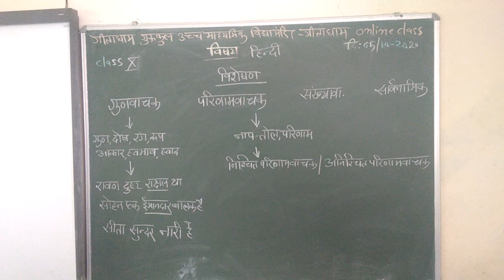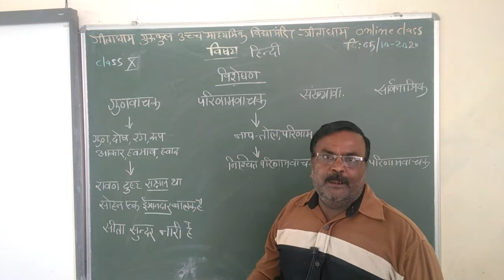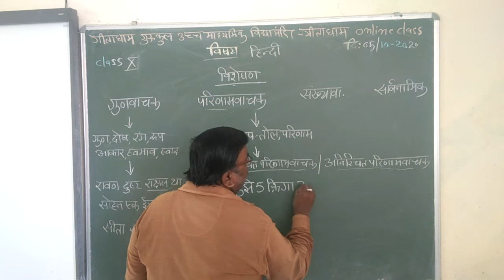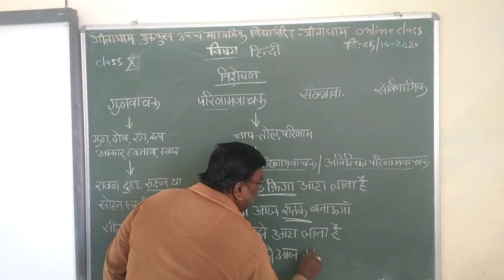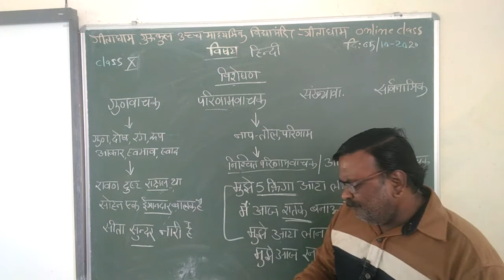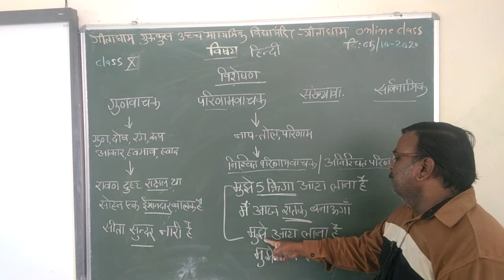कक्षा 9th विशेषण 5 10 20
SUNIL DUTT BISSA